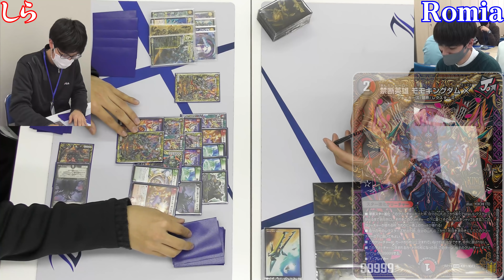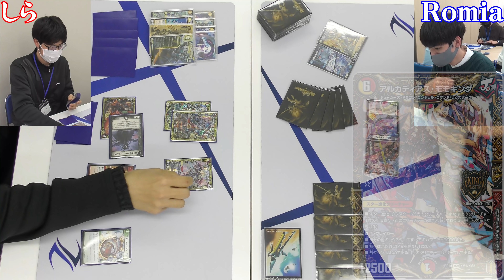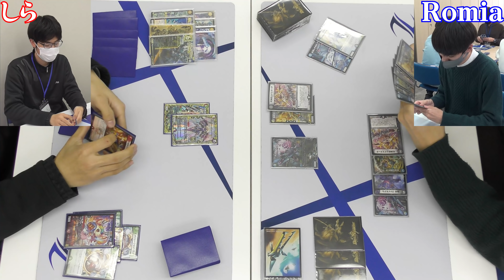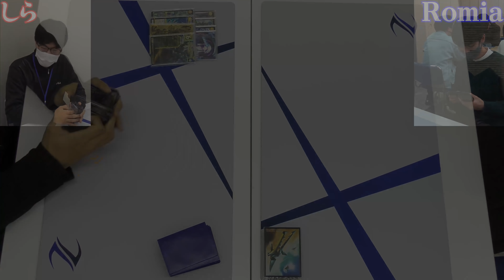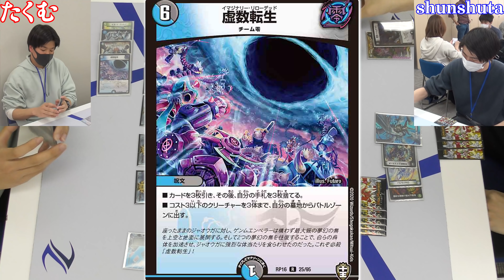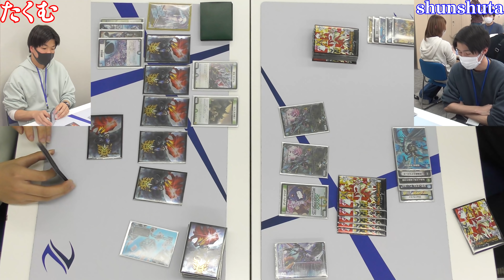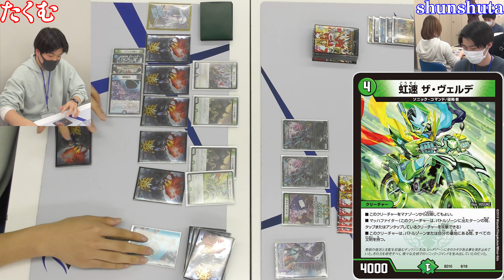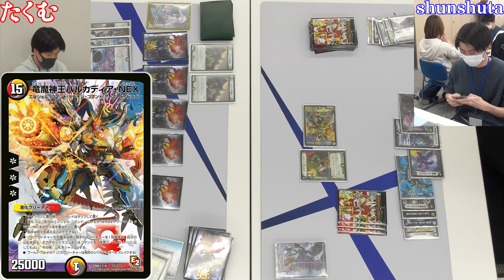第1回DM大学祭 フィーチャーマッチ④ 『虚数転生』採用の新時代ダムドが全勝卓に現れました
十王篇4弾が生んだ隠されしバグ
光ってるやつ使いたい

選手に対する誹謗中傷は絶対にお辞めください。
このシリーズのみ、コメントを全て承認制にしてあります。

第2回開催は関西を予定しています。興味のある方は是非メンバーシップで!!